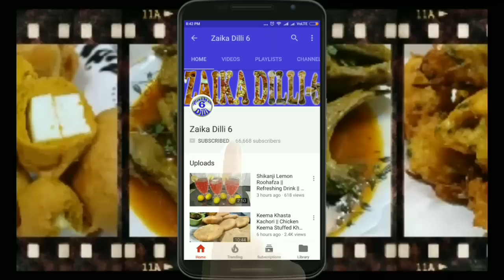Aloo Matar Paneer ki sabzi | veg Special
Recipe-
potato(aloo) 200gm
peas(matar) 200gm
paneer(cottage cheese) 200gm
ginger paste(adrak ka paste) 1 tsp
garlic paste(lehsun ka paste) 1 tsp
onion paste(pyaz ka paste) 1 tbsp
grated tomatoes(kaddukas kiye hue tamatar) 4
turmeric powder(haldi) 1/4 tsp
red chilli powder(lal mirch powder) 1 tsp
coriander powder(dhania powder) 1 tsp
water 250ml
oil 30 ml
cumin seeds(sabut zeera) 1/4 tsp

Recipe links-
paneer recipe